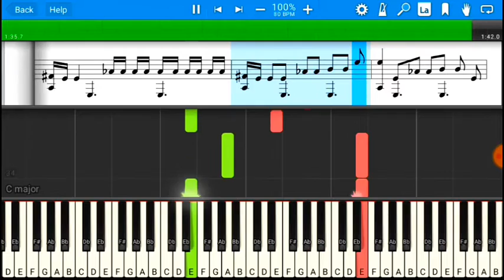BLACKPINK - 'Ice Cream (with Selena Gomez)' - Piano Tutorial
BLACKPINK - 'Ice Cream (with Selena Gomez)' M/V